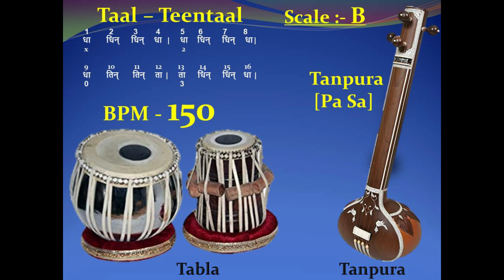Taal TeenTaal (Tritaal) 150 BPM - Scale "B" – Tabla with Tanpura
त्रिताल
त्रिताल कायदा, ताल के प्रकार, तीन ताल का परिचय, तीन ताल का खाली है, तीन ताल का दुगुन, तीन ताल के बोल, तीन ताल में कितने विभाग होते हैं, तीन ताल का पूर्ण परिचय
तीन ताल हिन्दुस्तानी शास्त्रीय संगीत के प्रसिद्ध तालों में से एक है। यह उत्तर भारत में सर्वाधिक प्रचलित है। यह लयबद्ध सरंचना का सममित स्वरूप है।

यह कुल सोलह (16) मात्राओं का ताल हैं जिसमें चार-चार मात्राओं के चार विभाग होते हैं। तीसरे विभाग में ख़ाली होती है जो नवीं मात्रा पर होती है। पहली मात्रा पर सम होता है।

इसके मूल बोल निम्नलिखित हैं:

धा धिन् धिन् धा। धा धिन् धिन् धा। धा तिन् तिन् ता। ता धिन् धिन् धा |
तीन ताल के कुछ टुकड़े:

धा धिं धिं धा | धा धिं धिं धा | धा तिं तिं ता | ता धिं धिं धा |
ठेका ( मात्राएँ १६, ताली ३, खाली १)
दूसरा प्रकार:

धा त्रक धिं धा | धा त्रक धिं धा | धा त्रक तिं ता | ता त्रक धिं धा |
तीसरा प्रकार:

धागे धिग धिं धा | धागे धिग धिं धा | धागे तिग तिं ता | तागे धिग धिं धा |
कायदा:

धागे त्रकिट तूना कत्ता | त्रकिट तूना कत्ता त्रकिट | तागे त्रकिट तूना कत्ता | त्रकिट तूना कत्ता त्रकिट ||
आमद:

धागे त्रकिट तूना कत्ता | त्रकिट तूना कत्ता त्रकिट | धा तूना कत्ता त्रकिट | धा तूना कत्ता त्रकिट ||
गत

1.

दीं नग किड़ नग | धागे त्रकिट दिने किने | तीं नग किड़ नक | धागे त्रकिट दिने किने ||
2.

दीं नग किड़ नग | दीं नग किड़ नक | धागे त्रकिन दिने किने | दीं नग किड़ नक || तीं नग किड़ नक | तीं नग किड़ नग | धागे त्रकिट दिने किने | दीं नग किड़ नक ||
3.

धागे तिट घिड़ नग | तागे तिट किड़ नक | धिद्ध धिद्ध धिन ता | किड़ नग धागे तिट ||
4.

धा s धिन ता | किड़ नक धागे तिट | ता s धिन ता | किड़ नक धागे तिट ||
5.

धागे तिट घिड़ नग | धागे तिट घिड़ नग | तागे तिट घिड़ नग | धागे तिट घिड़ नग ||
6.

धा किट धा कृधा | किट धागे तिट धीना | गीना त्रकिट तूना कत्ता | घिड़ा sन् नागे तिट || ता किट ता कृधा | किट तागे तिट तीना | गीना त्रकिट तूना कत्ता | किड़ा sन् नागे तिट ||
7.

धागे त्रकिट धिन धिन | धिद्ध धिद्ध धिट तिट | त्रकिट धिने धित त्रकिट | धिट धिट धागे तिट || तागे त्रकिट दिन दिन | धिद्ध धिद्ध धिट तिट | त्रकिट धिने धिट त्रकिट | धिट तिट धागे तिट ||

आमद

दीं नग किड़ नक | धागे त्रकिट दिने किने | धा त्रकिट दिने किने | धा त्रकिट दिने किने ||
तीया

तिट कत गद गिन | धाती धाती टक तग | दगि नधा तीधा तिट | कत गद गिन धाती ||